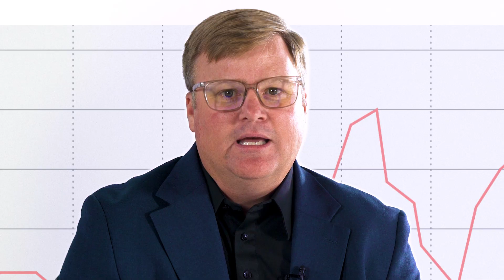CarNow: Built for the Engagement Economy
Co-Chief Executive Officer Bob Lanham expands on the challenges and opportunities that the rising Engagement Economy presents for auto dealers and how CarNow helps them excel in it.